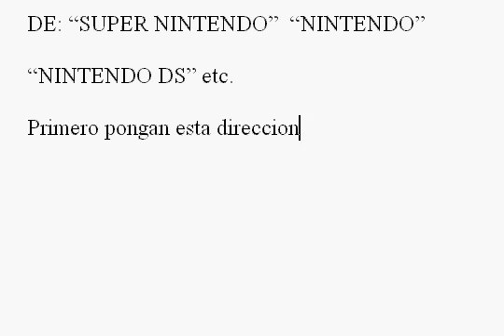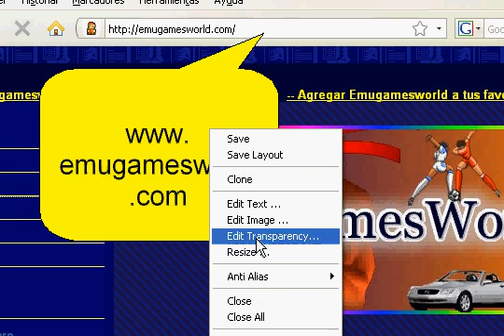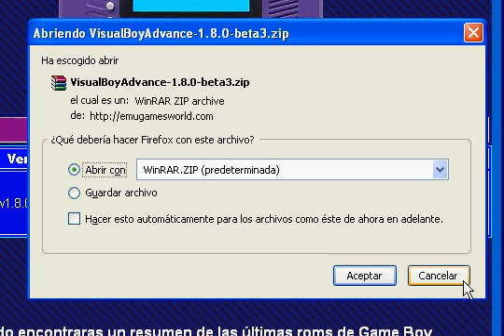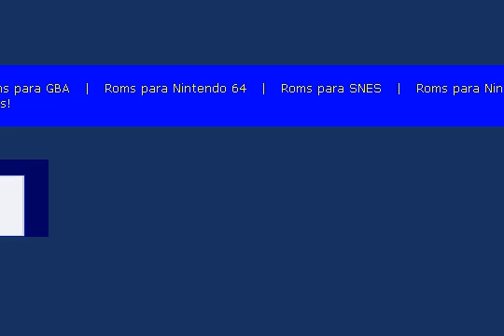como descargar emuladores de N.64, N.DS, Game Boy, etc.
descarga emuladores